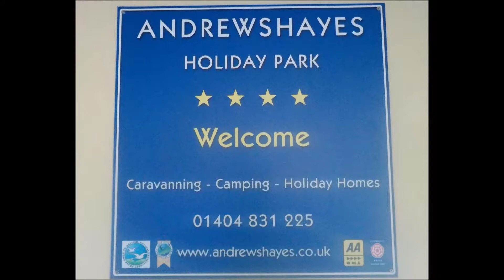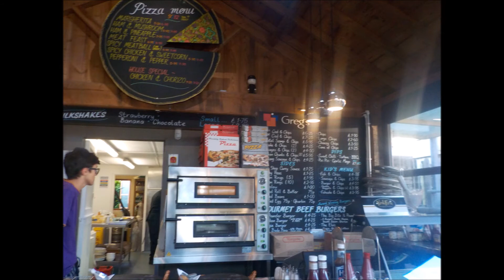Andrewshayes Holiday Park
Our short break to Andrewshayes Holiday Park in East Devon - we stayed at Andrewshayes for four nights in May 2017. We loved the pool, and Greg's cafe. It made a fantastic base for us to explore East Devon and Dorset. Look out for our review of Andrewshayes and search 'Andrewshayes'